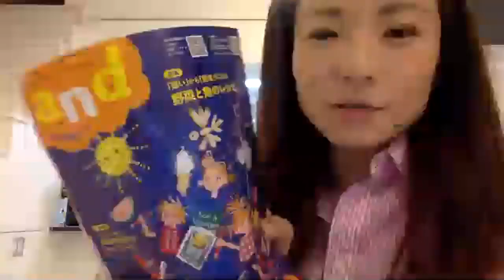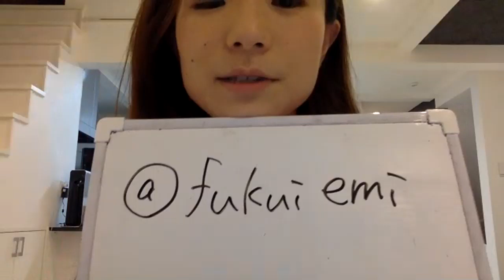youtubeライブ!! 「女性のための初めてのコーチング起業とは？」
こちらに『無料相談』とメッセージをお願いします

▶︎強み起業×コーチング×ビジョンセールス15STEP
完全無料】”強み起業”オンラインセミナー　強みが９割！OLでも子育て中でも大丈夫。「自分らしい強み」を活かして、真剣に、でも楽しみながら「月収30万円以上」の”強み起業”を始めませんか？」無料オンラインプログラムをプレゼント！
月200万円も夢じゃない。

（友達になってね＾＾）

◼︎私にとっての「強み起業」と「コーチング」。
「強み」を一言で言うならば、私はこう定義するようにしています。
〜自分では当たり前にできすぎて、気づかないけれども、
他の人からしたら「すごい」と言われること〜

今でこそ、自分の強みを最大限に生かし、
・専門学校でのコーチング
・リクルートや外資系企業の方のキャリアコーチング
・20~40代のの女性起業支援
・ママ起業
・OL副業起業
・エグゼクティブコーチング
など、多くの方を支援できる事ができるようになりました。

私自身、かつて金融OL時代、自分の強みと全く逆の事が仕事になり、
自分自身を追い詰め、価値のない人、と毎日追い込んで、
最後には心身ともに疲弊し倒れるまでに。

【人生の早い段階で自分の本当の”強み”とトコトン向き合い行動する事】
それが、早ければ早いほど、
人生は良い方向へショートカットできます。
また、これから、女性が子育てと両立し、
自分の強みを存分に生かして自由に自立できる方法。
それは、起業というスタイルが
【当たり前の選択肢】になる時代がもうきています。
私自身がコーチングと出会うことで、
大きく人生を変えた一人です。

福井えみ／エッジミーが描くビジョンは、
「強みを尊ぶ、社会・企業・個人を支援する」

忖度や空気を読む事なく、
自由に自分の強みを発揮できるような世界を創る。
コーチング文化が浸透された日本を創る。
このビジョンの実現のために、
事業を進めていきます。

自分らしい”強み”を活かして０起業から月30万円を楽しく真剣に！創り上げる
・“強み起業”無料オンラインセミナー

・福井えみ公式youtubeチャンネル

前回の動画
【強み起業】全くの０から開始２週間で体験クライアント8人獲得！

~関連のおすすめチャンネル~
コミュニケーション能力がない人の特徴　会話下手に学ぶNGな会話術
アメブロ集客！たった40日でブログからお申込みいただく３つのコツ

【強みで世界は、変えられる】OLでも子供が産まれても大丈夫。
「自分らしい強み」を活かして、楽しく真剣に月30万以上の起業スタート！
強み起業３STEPプログラム
強み起業コーチング／エッジミー代表　福井えみ